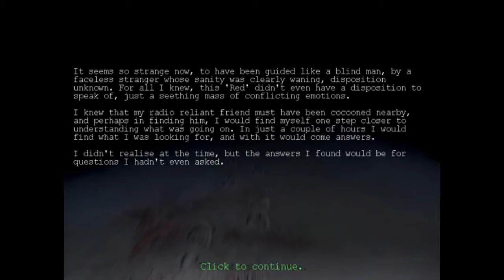Lets play Penumbra Overtrue by Vic Part 16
The scary Worm :(